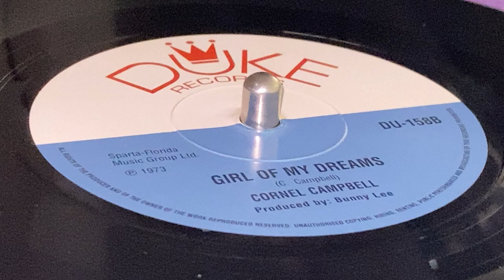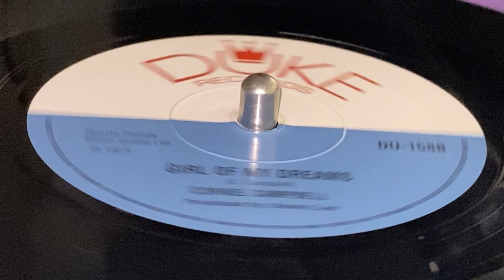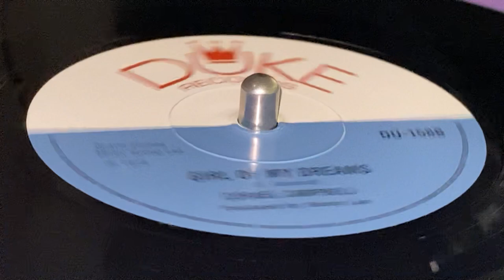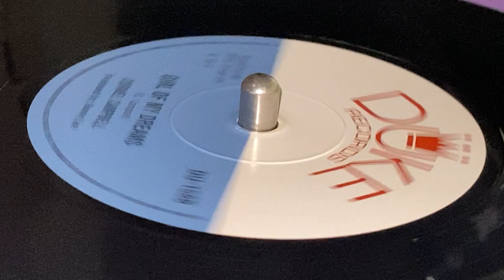CORNEL CAMPBELL ~ Girl Of My Dreams (JO JO BENNETT with MUDIE'S ALL STARS ~ Leaving Rome, B Side)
Prod : Bunny Lee ~ DUKE RECORDS ~ Box Set, 10 × 7" (Scorcha! Skins, Suedes And Style From The Streets 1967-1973, Side I) ~ 2020 ~ UK & Europe ~ Originally Released : 1973 ~ Queen Of The Minstrel Riddim ~ Written : C. Campbell ~ Sparta Florida Music Group ~ Mfd, Dist, (p) & (c) : Trojan Recordings Ltd. ~ Publ : B & C Music Publishing Ltd. ~ Record Company : BMG Pressed : GZ Media ~ Compiled by Mark Baxter, Paul 'Smiler' Anderson ~